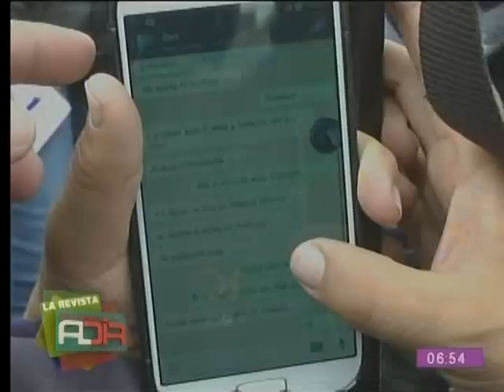Defensoría del Pueblo investiga la muerte de cadete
En el espacio de entrevistas nos visita el coordinador de la Defensoría del Pueblo en Cochabamba, Carlos Herbas, quien nos habla en detalle sobre las investigaciones que se llevarán a cabo en el caso de la muerte de un cadete.